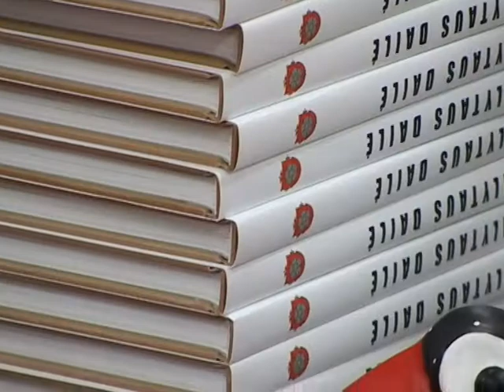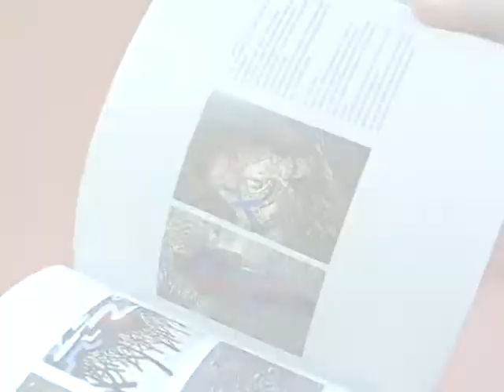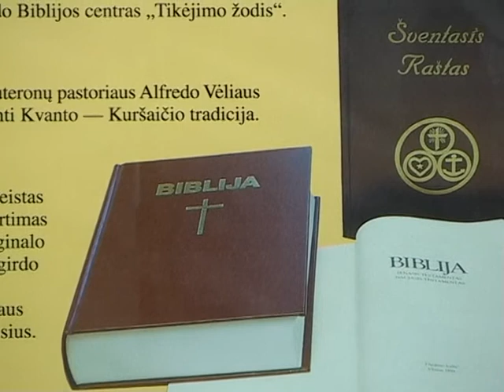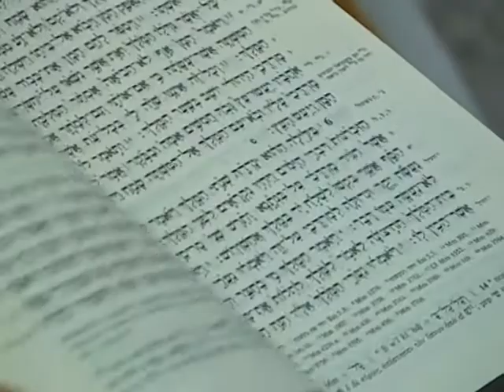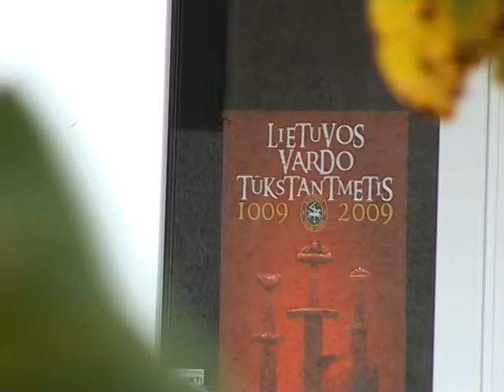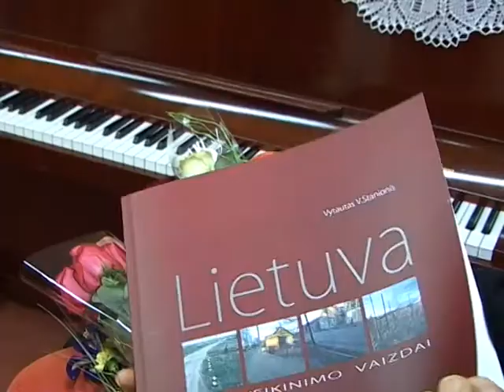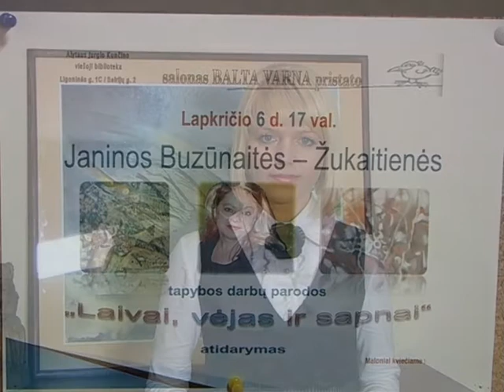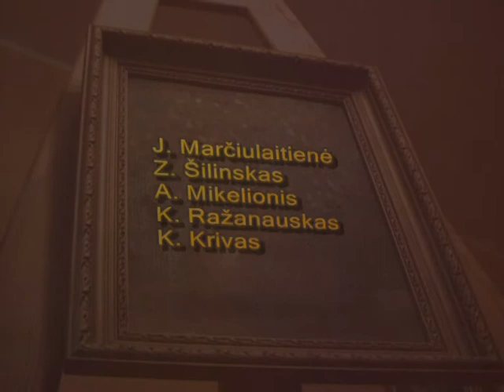(52) TV laida KULTŪROS LANGAS (iš žurnalistės Jūratės Marčiulaitienės vaizdo archyvų)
Laidoje matysite:
• Albumo „Alytaus dailė" pristatymas Jurgio Kunčino viešojoje bibliotekoje.
• „Gyventi šiandiena, matyti rytdieną". Seminaras, skirtas kompozitoriaus Jono Švedo 100-siosms gimimo metinėms paminėti. Filmuota Alytaus muzikos mokykloje.
• Parodos Alytaus kraštotyros muziejuje. „Biblija -- istorijoje ir šiandien" ir kitos.
• Fotomenininko Vytauto V. Stanionio knygos  „Lietuva. Atsisveikinimo vaizdai" pristatymas Jurgio Kunčino viešojoje bibliotekoje.
• Neformalaus jaunimo muzikos grupės prie apvalaus stalo pašnekesio „Verslo angelo"  jaunimo būstinėje.
• Veltinių vėlimo amato pristatymas Daugų kultūros centro Butrimonių filiale.
• Parodos „Laivai, vėjas ir sapnai" atidarymas Jurgio Kunčino viešojoje bibliotekoje. Interviu su tapytoja Janina Buzūnaite-Žukaitiene.
• Kultūros renginių anonsas.

TV laida KULTŪROS LANGAS transliuota per Alytaus regioninę televiziją 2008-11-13 d.